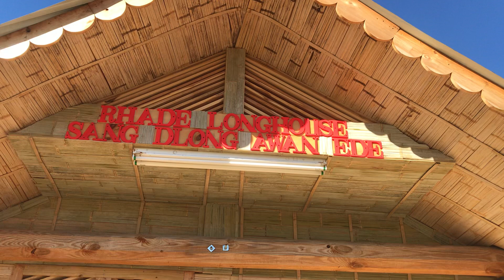Hla čhiäm gru ĐêGa.